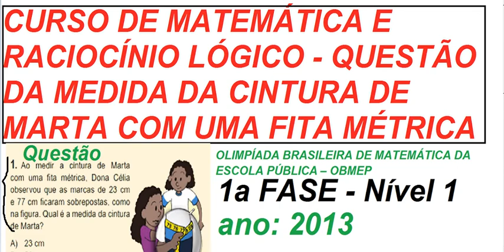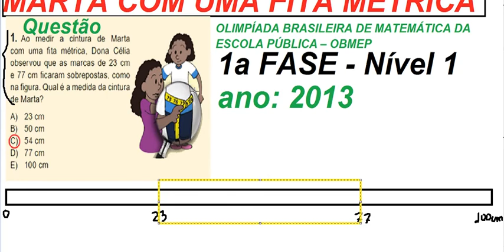OLIMPÍADA BRASILEIRA DE MATEMÁTICA DA ESCOLA PÚBLICA OBMEP 2013 QUESTÃO 1 1ª FASE NÍVEL 1 Medição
Conjunto números naturais N inteiros Z racionais Q irracionais I reais R FUNÇÕES Domínio contradomínio Gráficos Noções básicas plano cartesiano Construção gráficos Análise gráficos FUNÇÃO AFIM Gráfico Coeficientes Zero equação 1o. primeiro grau Crescimento decrescimento Sinal Inequações Economia FUNÇÃO QUADRÁTICA Gráfico Zeros equação 2o. segundo grau Coordenadas vértice parábola Imagem Construção parábola Sinal Inequações FUNÇÃO MODULAR Função definida por mais sentença Gráficos Módulo número Função modular compostas Equações modulares inequações FUNÇÃO EXPONENCIAL Potência expoente natural Potência expoente inteiro negativo Raiz n-ésima enésima aritmética Potência expoente racional Função exponencial Química Equações exponenciais Inequações exponenciais FUNÇÃO LOGARÍTMICA Logaritmos Sistemas logaritmos Propriedades operatórias Mudança base das funções Função inversa Função logarítmica Geologia Equações exponenciais logarítmicas Inequações logarítmicas Física PROGRESSÕES Seqüências numéricas Progressões aritméticas geométricas Série geométrica convergente MATEMÁTICA FINANCEIRA Razões proporções Porcentagem Juros SEMELHANÇA TRIÂNGULOS Semelhança Relações métricas no triângulo retângulo Astronomia TRIGONOMETRIA NO TRIÂNGULO RETÂNGULO Relação fundamental Ângulos notáveis triângulo qualquer Ângulos suplementares Lei senos teorema senos Lei cossenos teorema cossenos Tabela CICLO TRIGONOMÉTRICO Arcos ângulos RAZÕES TRIGONOMÉTRICAS CIRCUNFERÊNCIA Seno ângulo arco Cosseno ângulo Relações entre senos cossenos Tangente ângulo arco secante cossecante cotangente circunferência RELAÇÕES ENTRE AS RAZÕES TRIGONOMÉTRICAS Relações fundamentais Relações decorrentes FUNÇÕES CIRCULARES demais voltas no ciclo trigonométrico Funções periódicas Funções circulares TRANSFORMAÇÕES Fórmulas adição subtração Fórmulas multiplicação Fórmulas transformação produto EQUAÇÕES INEQUAÇÕES TRIGONOMÉTRICAS Equações fundamentais Identidades Inequações MATRIZES Representação Igualdade matrizes Adição subtração transposta simétrica antissimétrica Multiplicação identidade inversa DETERMINANTES regras Cofator Teorema Laplace Propriedades determinantes SISTEMAS LINEARES Equação linear Solução Sistemas escalonados Sistemas equivalentes escalonamento homogêneos Regra Cramer Discussão ÁREAS SUPERFÍCIES PLANAS Área retângulo quadrado paralelogramo triângulo trapézio losango polígono regular círculo figuras semelhantes GEOMETRIA ESPACIAL POSIÇÃO Noções postulados Determinação retas planos Posições relativas Perpendicularidade Projeções ortogonais sobre plano Distâncias geométricas Ângulos ANÁLISE COMBINATÓRIA Princípio fundamental contagem PFC Fatorial número natural n! Agrupamentos Permutações Combinações repetidos PROBABILIDADE Experimento aleatório Evento Probabilidades espaços amostrais eqüiprováveis Loterias Probabilidade união eventos condicional eventos simultâneos Experimentos binomiais BINÔMIO NEWTON Coeficientes Triângulo Pascal Tartaglia Somatório Desenvolvimento Termo geral POLIEDROS Relação Euler Poliedros Platão Poliedros regulares Filosofia PRISMA Áreas Volume PIRÂMIDE número faces Pirâmide regular Áreas Volume Tetraedro regular Tronco CILINDRO Áreas Volume Seção meridiana cilindro eqüilátero CONE Áreas Volume Seção meridiana cone eqüilátero Tronco cone esfera Áreas volumes plano cartesiano Distância dois pontos Ponto médio segmento alinhamento três pontos RETA equação reduzida que passam por ponto dado formas equação Interseção entre retas Paralelismo Perpendicularidade Ângulos Distância ponto reta Área triângulo Bissetrizes ângulos duas retas Inequações 1o. primeiro grau duas variáveis equação reduzida geral circunferência Posições relativas entre ponto circunferência Inequações 2o. segundo grau incógnitas Posições relativas entre reta circunferência Tangência CÔNICAS Elipse Hipérbole Parábola cônica equação Interseções Retas tangentes operações NÚMEROS COMPLEXOS Plano Argand Gauss Módulo Argumento Forma trigonométrica polar Operações Potenciação i C Radiciação C Função monomial polinomial Adição subtração multiplicação binômios sucessivas EQUAÇÕES ALGÉBRICAS POLINOMIAIS Raiz Teorema Fundamental Álgebra TFA decomposição Multiplicidade complexas Relações Girard racionais ESTATÍSTICA Variável Tabelas frequência Estimativas Representação gráfica Demografia Medidas centralidade variabilidade dispersão centralidade dados agrupados Raciocínio lógico quantitativo crítico Questão exercício problema exemplo OLIMPÍADA BRASILEIRA DE MATEMÁTICA DAs ESCOLAs PÚBLICAs OBMEP OBM profmat aula teoria